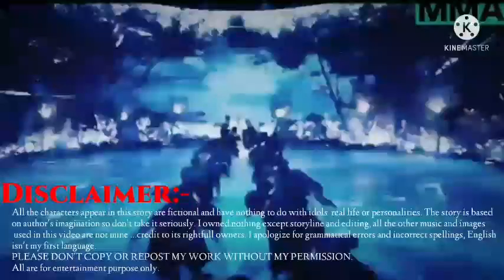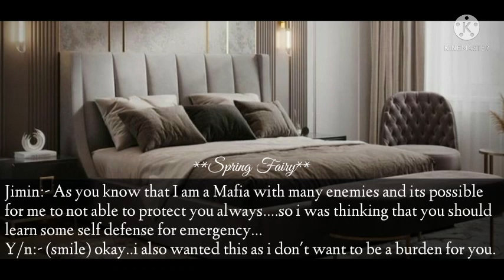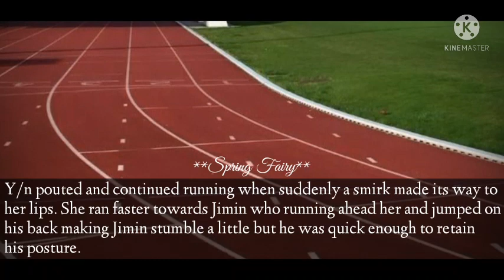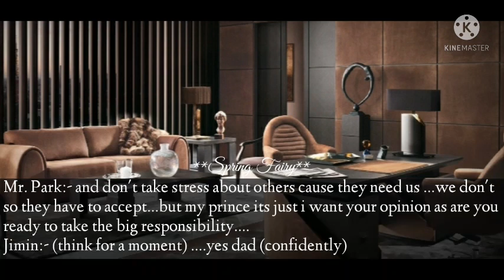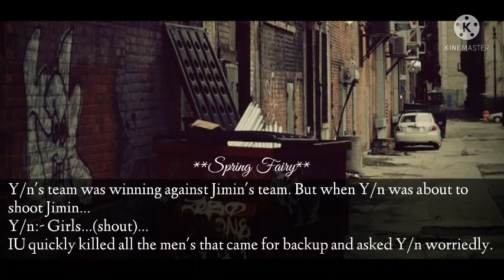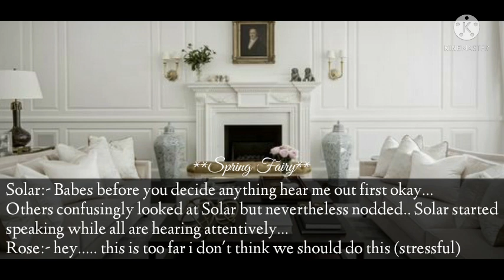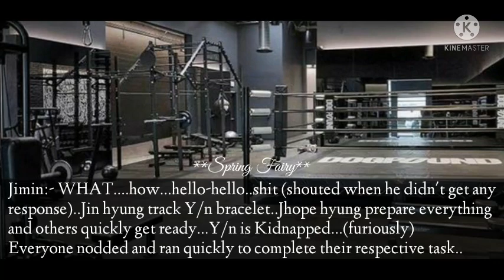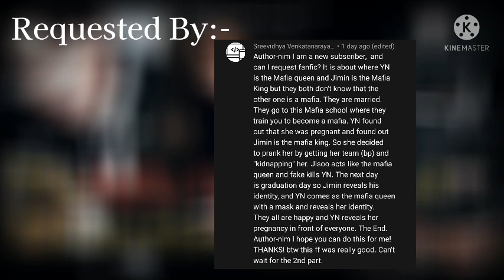Jimin FF || When The Mafia King gets Married to The Mysterious Mafia Queen || Oneshot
All the characters appear in this story are fictional and have nothing to do with idols real life or personalities.

The story is based on author's imagination so don't take it seriously.

I owned nothing except storyline and editing, all the other music and images used in this video are not mine ...credit to its rightfull owners.

I apologize for grammatical errors and incorrect spellings, English isn't my first language.

PLEASE DON'T COPY OR REPOST MY WORK WITHOUT MY PERMISSION.